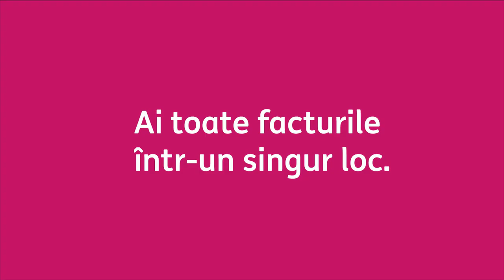ING Home'Bank | Maraton 25s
Cand totul continua de acasa, bankingul continua simplu cu ING Home’Bank. Descopera Home’Bank